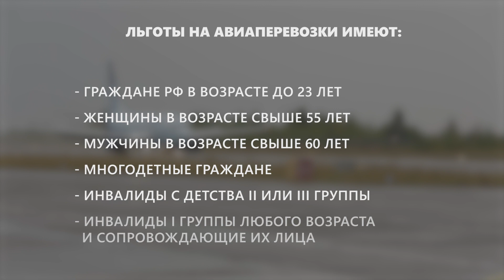Авиакомпания АЛРОСА получит субсидию на перевозки на внутренних авиалиниях